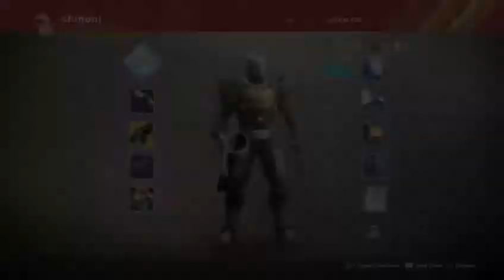The Iron Crucible REBOOTED (Destiny 2 Online Series) Episode 68 (A NEW DESTINY HAS COME)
My Destiny 2 Multiplayer Series featuring different modes in the Crucible. Archived From Live Twitch Streams.